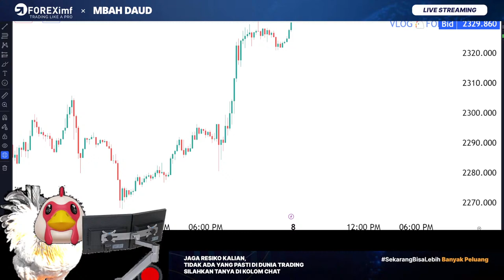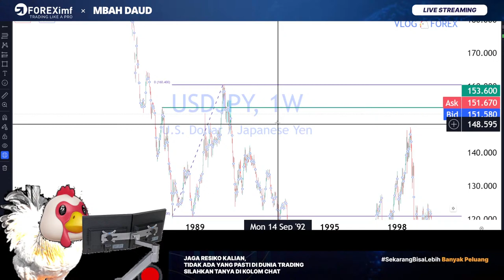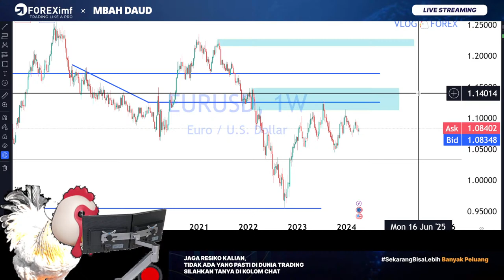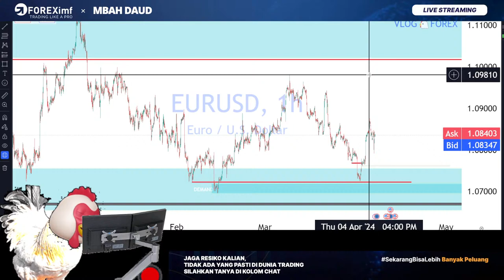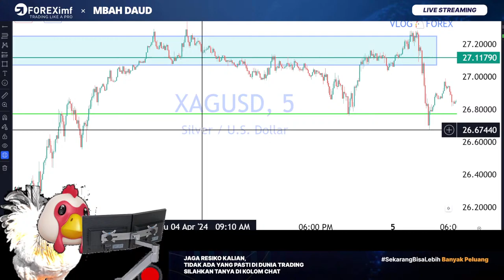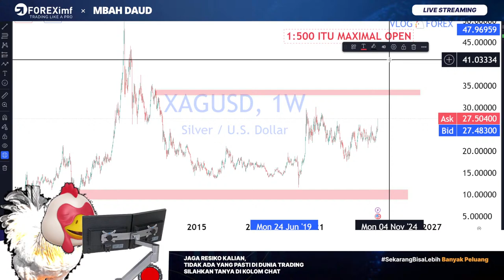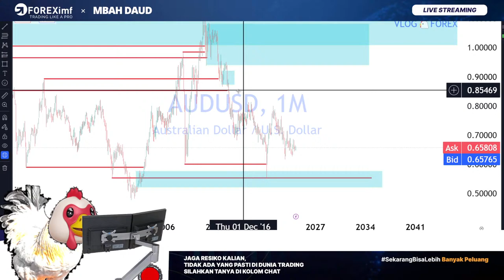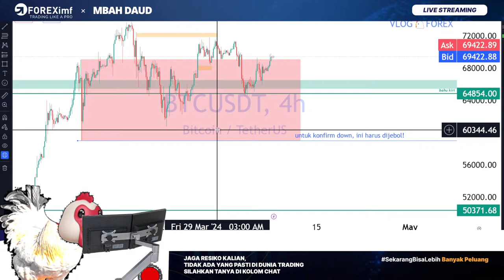PERSIAPAN TRADING PLAN SUPPLY DEMAND PRICE ACTION | VLOG FOREX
Ingat atur resiko kalian!
Segala kalkulasi dulu resiko dan keputusan kalian Entry dan Exit ketika trading Forex atau Gold!